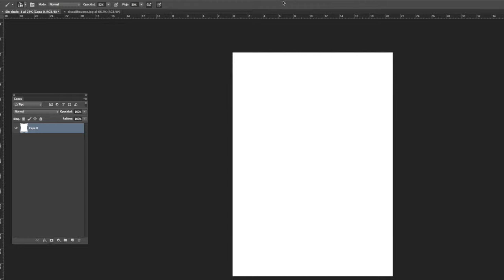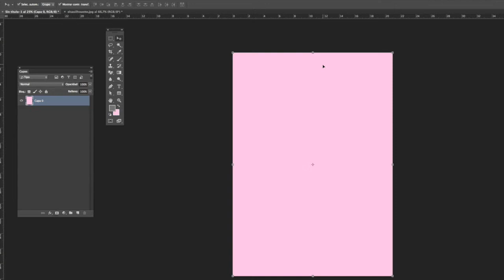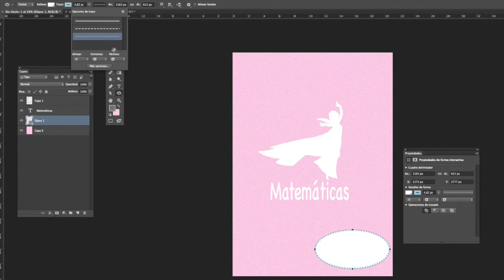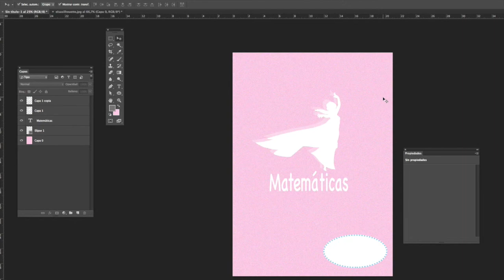como hacer portada de cuaderno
como hacer portada de cuaderno, como marcar cuadernos con photoshop